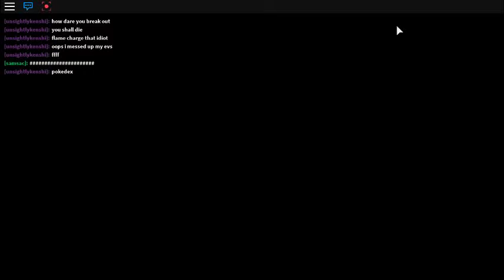cut that tree-roblox pokemon brick bronze